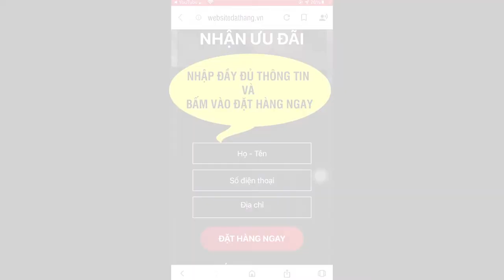Viên sủi Hattrick bán ở đâu ? Viên sủi Hattrick giá bao nhiêu?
Viên sủi HATTRICK là sản phẩm có nguồn gốc tự nhiên này chứa các thành phần quý hiếm và rất hiệu quả, gồm: Cốt Toái Bổ, Đỗ Trọng, Bạch Tật Lê, Dâm Dương Hoắc, Ba Kích, Quế Nhục, Đông Trùng Hạ Thảo, Nhân Sâm, Hàu Biển, Cọ Lùn Bắc Mỹ..

Hattrick là viên sủi tăng cường sinh lý năm đầu tiên tại Việt Nam được chiết xuất từ cây cọ lùn BẮC MỸ.

+ Thành phần chiết xuất 100% từ tự nhiên, ngoài cọ lùn BẮC MỸ, Hattrick còn có sự kết hợp của các thảo dược gia truyền lâu năm như: Đông Trùng Hạ Thảo, Nhân Sâm, Dâm Dương Hoắc, Bạch Tật Lê, Bột Hàu...
+ Những loại thảo dược trên vốn là những nguyên liệu được các danh y nổi tiếng ca tụng và sử dụng phục vụ vua chúa hơn 5.000 năm qua. Vì vậy, Hattrick có thể được đánh giá là sự kết hợp hài hòa của phương pháp Đông và Tây Y. Rất đáng để các quý ông thử một lần trong đời.
+ Là sản phẩm gây được tiếng vang lớn trên trường quốc tế, được nhiều tổ chức y khoa uy tín chứng thực. Tại Việt Nam, sản phẩm đã được kiểm duyệt chặt chẽ và cấp phép lưu hành bởi Bộ y tế, có giá thành phù hợp với mọi đối tượng tầng lớp người tiêu dùng.

Sản phẩm này được bào chế cô đặc lần đầu tiên theo dạng VIÊN SỦI tan nhanh trong nước, giúp mang đến sự hiệu quả tác dụng nhanh chóng, rất tiện lợi và an toàn cho người sử dụng. Hattrick là một bước đột phá khoa học trong cuộc chiến chống lại Xuất Tinh Sớm hay Yếu Sinh Lý ở nam giới, được xác nhận bằng các thử nghiệm thực nghiệm độc lập và thử nghiệm lâm sàng.

Một nghiên cứu năm 2012 được tiến hành ở Thụy Sĩ đã phân tích 82 bệnh nhân trong một thử nghiệm kéo dài 8 tuần; các bệnh nhân sử dụng một viên sủi Hattrick chiết xuất cây cọ lùn BẮC MỸ hàng ngày. Khi kết thúc điều trị, các triệu chứng thận hư, rối loạn cương dương, yếu sinh lý, mãn dục sớm thuyên giảm đến 80-90%. Các nhà nghiên cứu cùng các bệnh nhân đồng quan điểm xác nhận về chất lượng của viên sủi Hattrick đã giúp hỗ trợ cân bằng các chỉ số máu rất tốt, cơ thể trở nên sung mãn khỏe khoắn chỉ trong thời gian ngắn.
ĐẶT MUA NGAY
Giá 590.000/HỘP 20 VIÊN